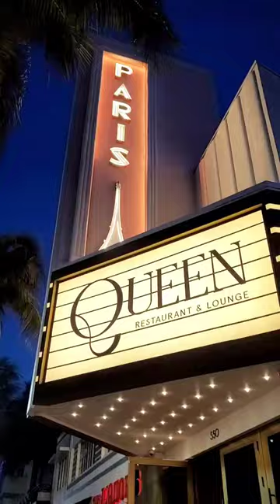QUEEN restaurant in miami